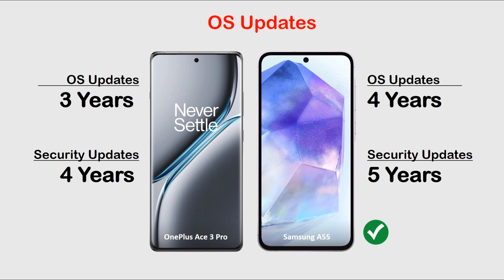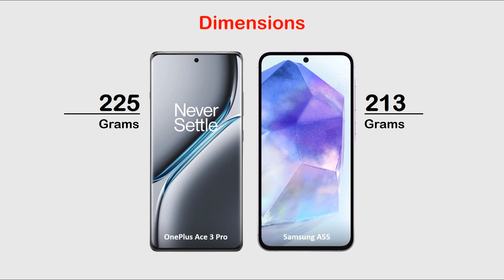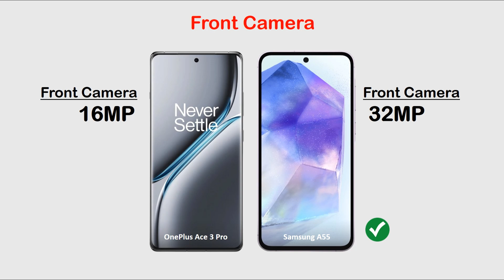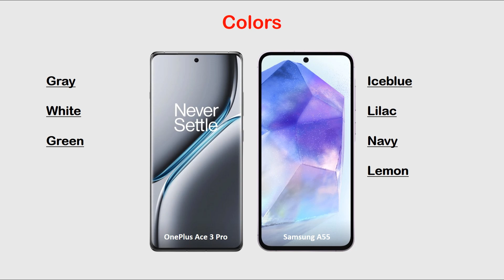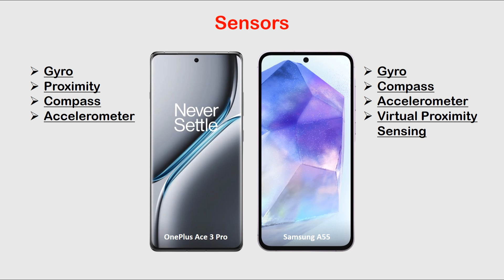OnePlus Ace 3 Pro vs Samsung A55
Hi Everyone :)

In this video you can watch OnePlus Ace 3 Pro vs Samsung A55 Review, Price in Pakistan, All details like OS/UI, Processor, Display, Memory, Main camera, Selfie camera, Features, Battery and Price.